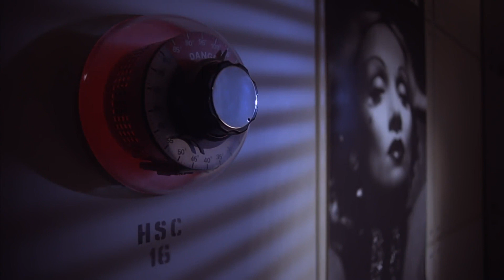HoMe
Artist: Ziggy Mack

(Preferred viewing = download HQ version so there is no delay and listen with head phones to fully immerse yourself in the visions)

Films Used:
Return to Oz (1985)
Starship Troopers (1997)
12 Monkeys (1995)
Back to the Future Part II (1989)
Alita Battle Angel (2019)
Brazil (1985)
District 9 (2009)
The Walking Dead S07E01
Natural Born Killers (1994)
The Matrix (1999)
The Holy Mountain (1973)
Sleeper (1973)
The Nightmare Before Christmas (1993)
The Giver (2014)
Corpse Bride (2005)
Scott Pilgrim vs. the World (2010)
Robin Hood: Prince of Thieves (1991)
Pan (2015 film)
Demolition Man (1993)
Starship Troopers (1997)
9 (2009)
Coraline (2009)
Southpaw (2015)
The Matrix (1999)
Dope (2015)
Kubo and the Two Strings (2016)
The Signal (2014)
Heavy Metal (1981)
The Aviator (2004)
The Truman Show (1998)
Shutter Island (2010)

Song:
Edward Sharpe & The Magnetic Zeros - Home

Alabama, Arkansas
I do love my ma and pa
Not that way that I do love you
Well, holy moly, me oh my
You're the apple of my eye
Girl, I've never loved one like you
Man, oh man, you're my best friend
I scream it to the nothingness
There ain't nothing that I need
Well, hot and heavy, pumpkin pie
Chocolate candy, Jesus Christ
(Daddy) Mother, I'm coming home
I'll follow you into the park
Through the jungle, through the dark
Girl, I never loved one like you (hey)
Moats and boats and waterfalls
Alleyways and pay phone calls
I've been everywhere (hey) with you
That's true, laugh until we think we'll die
Barefoot on a summer night
Never could be sweeter than with you (hey)
And in the streets you run a-free
Like it's only you and me
Geez, you're something to see
"Jade"
"Alexander"
"Do you remember that day you fell out of my window?"
"I sure do, you came jumping out after me"
"Well, you fell on the concrete, nearly broke your ass
And you were bleedin' all over the place
And I rushed you out to the hospital, you remember that?"
"Well, there's something I never told you about that night"
"What didn't you tell me?"
"While you were sitting in the backseat smoking a cigarette
You thought was gonna be your last
I was falling deep, deeply in love with you
And I never told you 'til just now"
"Aww"
Home is where I'm alone with you
Oh, home, yes, I am home
Home is when I'm alone with you
Alabama, Arkansas